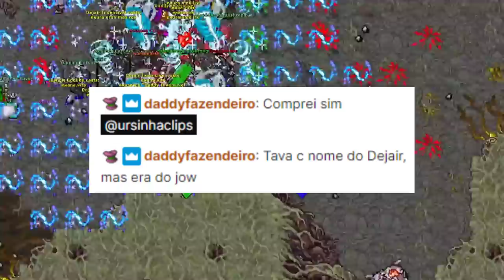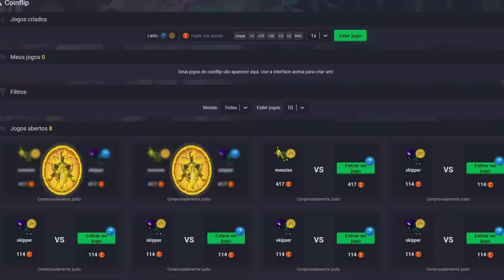CHAR EK LVL 2221 DA PT DO DEJAIR VENDIDO! VALOR? 🤑 | DOUBLE BAG YOU COVET NO TEMPLO😅